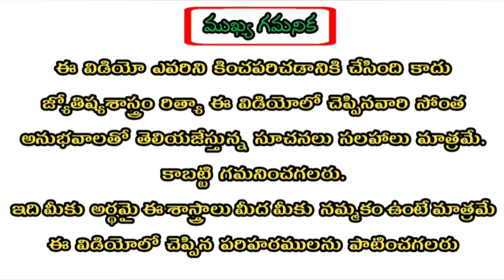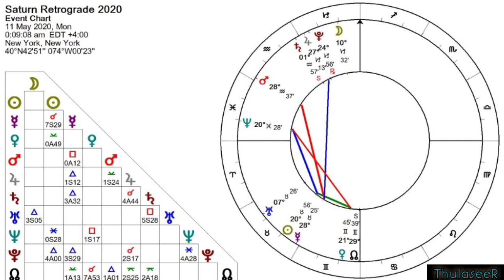Karkataka Rasi 2020 Saturn Retrograde Astrology Predictions | కర్కాటకరాశి శనిగ్రహ వక్రత్వ ఫలితాలు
2020 Astrology (స్త్రీలకు మాత్రమే)
Click this Link👍:

Karkataka Rasi, 2020, Saturn, Retrograde, Astrology, Predictions, Karkataka Rasi 2020 Saturn Retrograde Astrology Predictions,